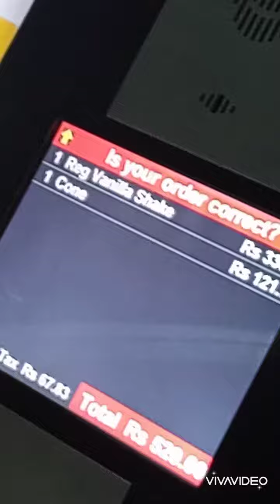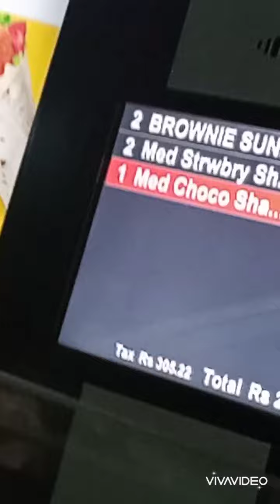McDonalds Drive Thru at DHA Phase II - Review interfered by restaurant staff.